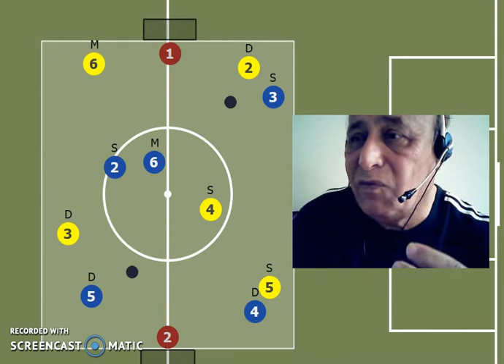Dr. Mowafq Majeed Mola Collection